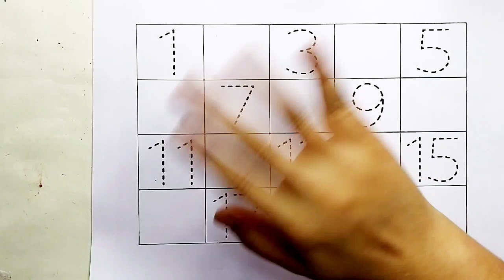123 Numbers, One two three, 1 to 20 counting, 1 to 100 counting, 1 to 100, Learn to count, part- 1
123 Numbers, One two three, 1 to 20 counting, 1 to 100 counting, 1 to 100, Learn to count, part- 1